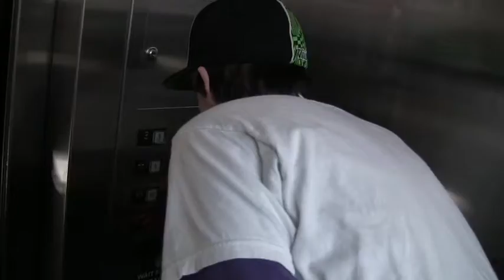W2011 VP1 Cube#1 We Gotta Be Even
Students in our Video Productions Level 1 course have completed their Short Film projects for our second trimester in the 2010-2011 school year.